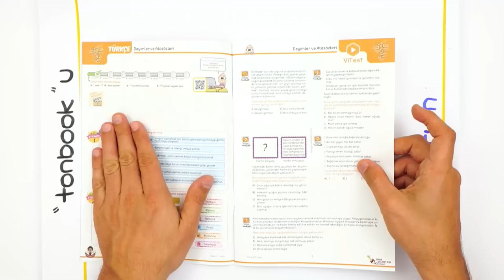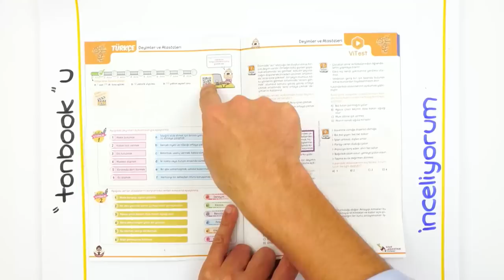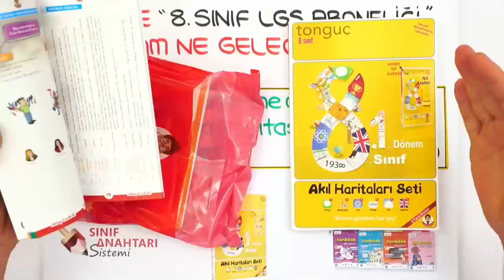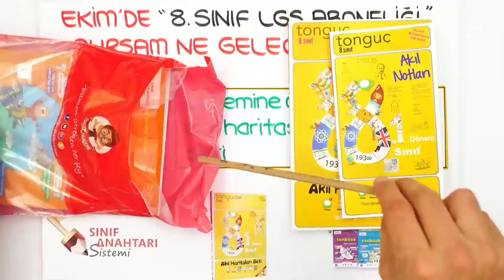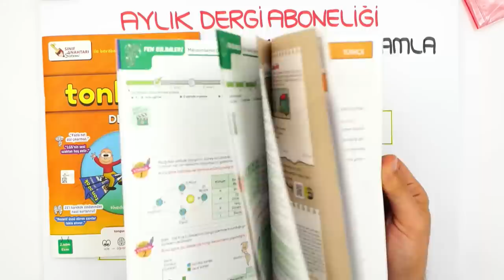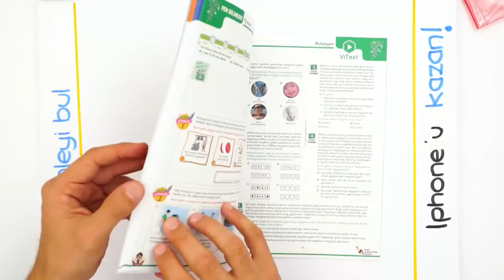LGS Aboneliği'nde Ekim Ayında Neler Var?🎯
LGS öğrencileri için Sınıf Anahtarı Sistemi'nde neler var? Ekim ayı tonbook Ders Dergisi'ne nasıl ulaşabilirsin? İçeriğinde neler var? Merak ettiklerinin cevabı bu videoda, sakın kaçırma!
Sınıf Anahtarı Sistemi'nin dopdolu ve eğlenceli içerikleri ile derslerine çalışmak istiyorsan Üyelik Paketleri sayfasını ziyaret etmeyi unutma! Detaylı bilgi için